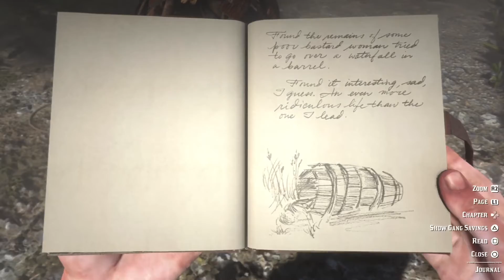Red Dead Redemption II. Points of Interest. Barrel Rider Location.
Red Dead Redemption 2. RDR2. Points of Interest. Barrel Rider. Location. No commentary.